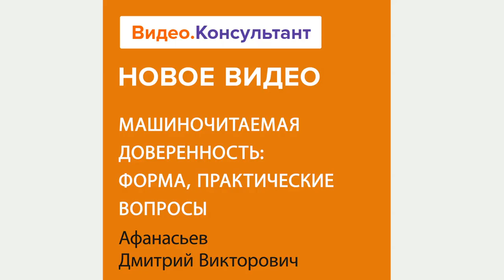Машиночитаемая доверенность: обсуждаем практические вопросы в 2024 | Смотрите на Видео.Консультант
Для каких целей был создан такой инструмент, как машиночитаемая доверенность? Какими правилами регламентирована работа с МЧД? Лектор даст ответы на вопросы, возникающие при применении ЭДО.
Лектор: Афанасьев Дмитрий Викторович, эксперт Комитета Государственной Думы по информационной политике, информационным технологиям и связи.